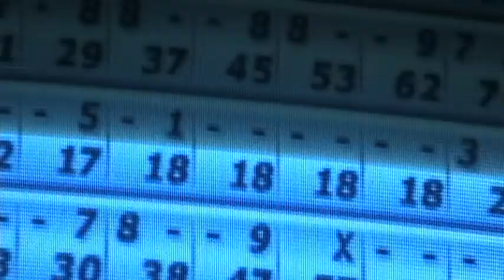Professor Bowl 2007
Inside Out Student Ministries takes on Professor Bowl 2007